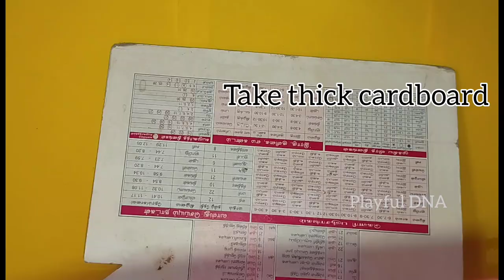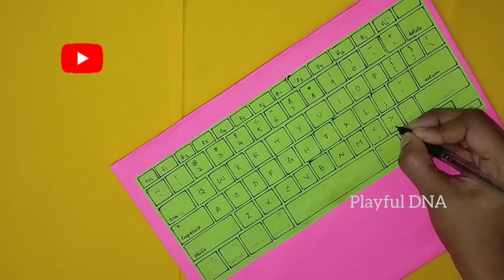How to make laptop using cardboard | DIY Laptop | Paper laptop | Paper crafts| Playful DNA